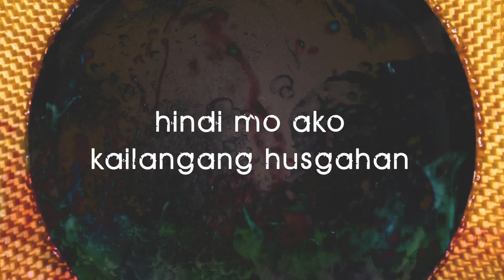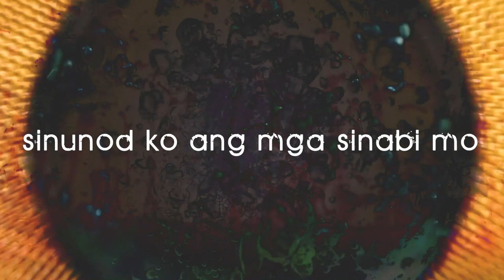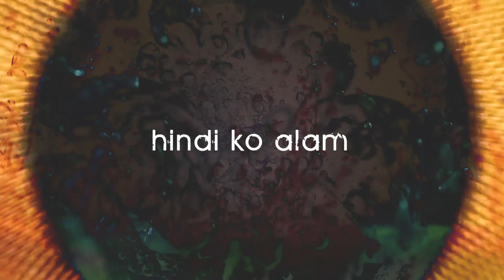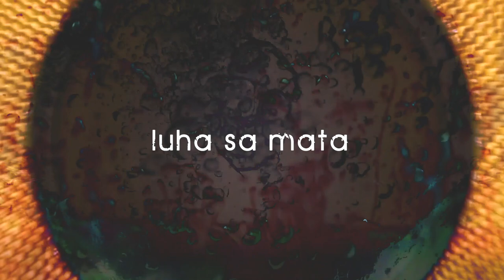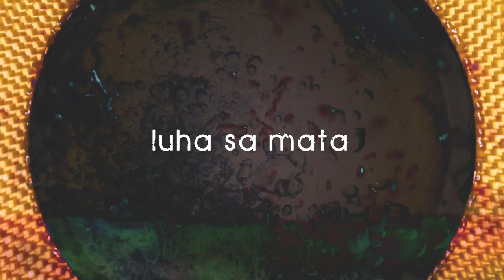Komiko - 212 - (Official Lyric Video)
Official Lyric Video - 212

Komiko
The Band | started in 2010, with a few member changes through time, it finally found the perfect mix. With a very diverse musicality from its members, it still has the influences, inspirations and flavors from the roots of classic 90's to early 2000's OPM.

Members consists Miko Cadiz (Guitars/Vocals), Brian Bantug (Drums/Backup Vocals), Johannes Horena (Bass), and Niño Narte (Violin).

They make songs to paint a picture, tell a story, inspire and connect with audience through their music. This is Komiko.